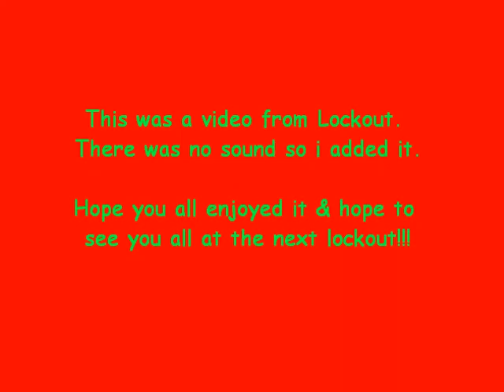Lockout @ Bambooza 28th April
A vid of lockout at bambooza. it had no sound so i had to add some